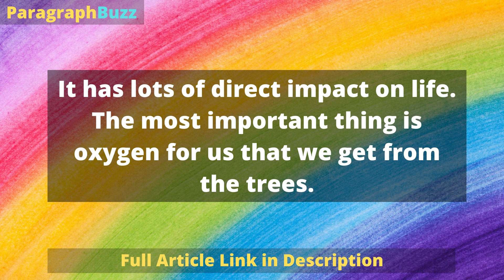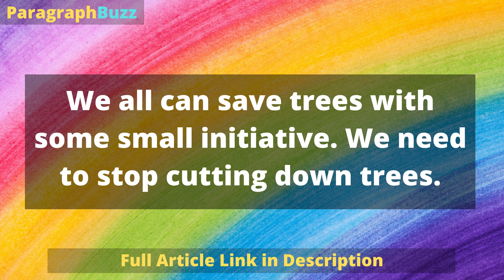Short Paragraph on Save Trees in 200 Words